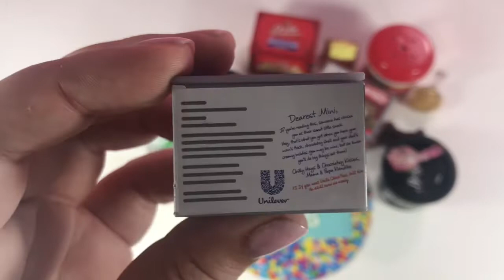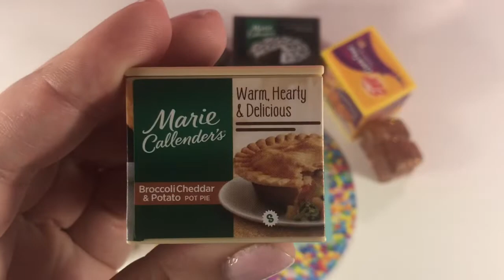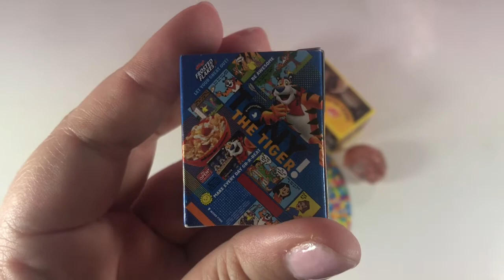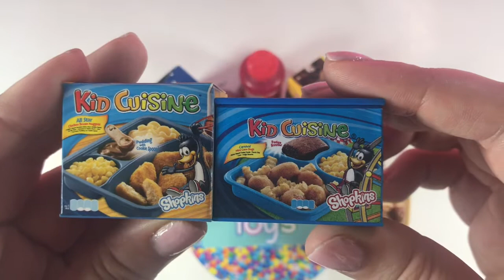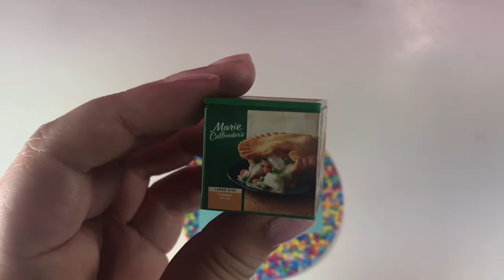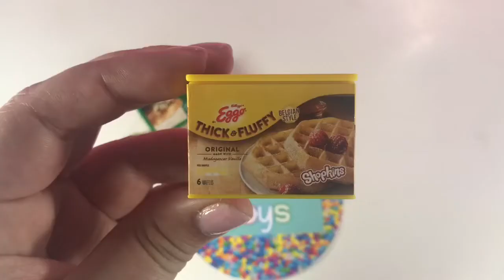Part 2! UNBOXING Shopkins Real Littles 197 Piece Super Glitter Mystery Box Blind Bag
Part 2 Unboxing this 197 piece set!